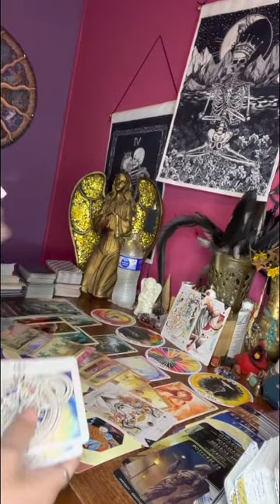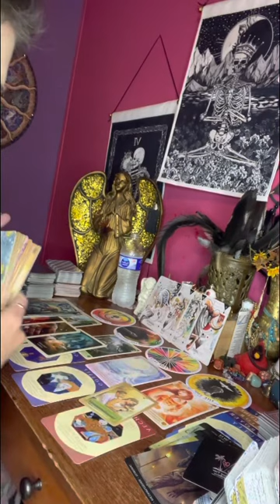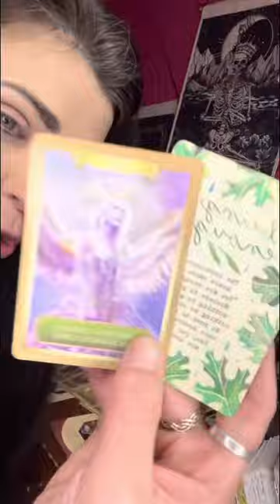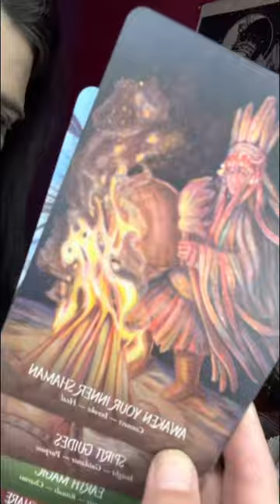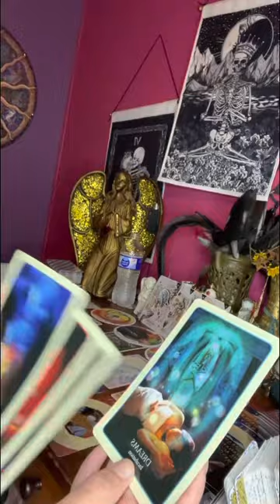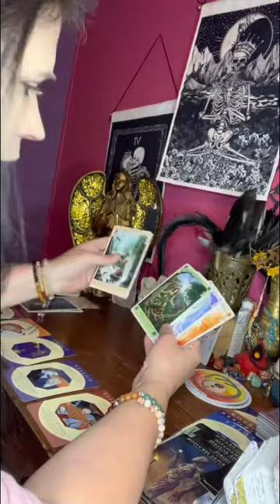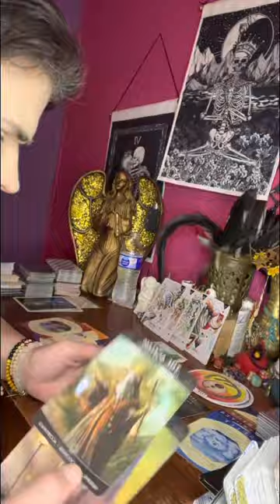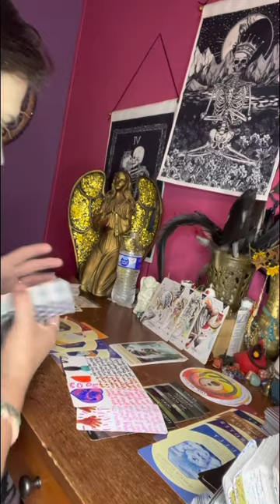you & your soulmate has to rise above the hurts.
Thank everyone for your support in growing my spiritual healing channel here on YouTube I couldn’t do it without you guys, I appreciate each & every one of you all more than you will ever know!!

⚠️⚠️No one ☝️ has my permission to copy my work and put it onto another platform as their own work. I appreciate each & everyone of our own styles of reading that is what makes us all unique, ya know.??

Again any info you need on me is on my about page @thefuturisticmystic  ⭐️ if you feel led to donate to my channel I will use the donations to grow my channel with more cards & smarting up myself.